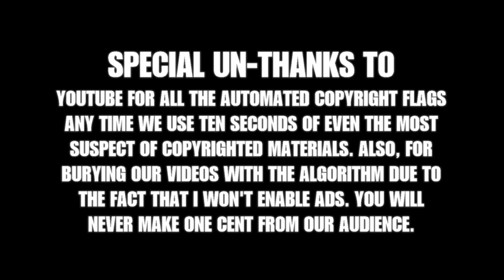Let's Grumble: The Four Year Anniversary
On Friday, March 13, 2015, I decided to celebrate Friday the 13th by uploading a series of three 15 minute Let's Play videos of me playing Friday the 13th for the NES. (Yo Dog, heard you like Friday the 13th) Trying to stand out from the extremely large let's play crowd, I decided to call my videos 'Some Jerk Grumbles While Playing Friday the 13th" and then I never intended to do a video like that again. That was until I had some time to myself and decided to do a series on A Nightmare on Elm Street. Then I did another and another until I finally gave up after 53 episodes.

It was during this hiatus that I came to the conclusion that I enjoyed making these videos, so I changed the official name of the show (turns out some other jerk was using the name 'Some Jerk'), verified my channel so I could upload longer videos, and brought in Jackie full time. We rebooted the series under the name 'Let's Grumble' and for the past few years have been uploading two episodes weekly (up to three now) with one goal in mind; to make a let's play show that we would enjoy watching with absolutely no advertisements and no e-begging through Patreon or the like.

We don't do this to make money, we do it because we love it and today marks the fourth year anniversary since the very first episode of our modest little let's play show first made it's way on to YouTube. To this date, we have uploaded 237 episodes of our show, and this Four Year Anniversary Special will be Episode 238. I hope you have all enjoyed the episodes up to this point (all three or four of you) and while not every episode was Grade A material, there were a number of gems in that extensive library.

For this episode I wanted to do something special, so I went back and watched the first episode and realized that I had no idea what I was doing back then. The aspect ratio was wrong, the audio drift was horrible, and my commentary sounded awful due to a shitty microphone and audio recording setup. I wanted to do that episode justice, so we went back and once more, I played through Friday the 13th on the NES. I know I've done this game like four times now, but I genuinely do love this game and this was the perfect excus... opportunity to revisit it. We hope you enjoy this trip down memory lane and let's look forward to four more years of Let's Grumble... if YouTube lasts that long.

Friday the 13th (1989) - Atlus Co., Ltd.
Friday the 13th Cabin Theme Piano and String Cover - Kagan Breitenbach